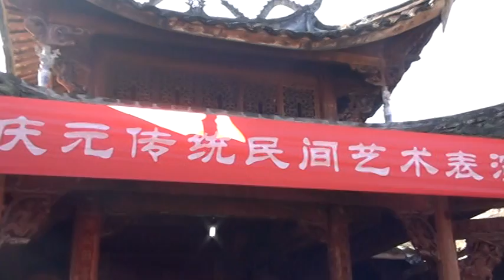Mushroom opera (菇民戏) in Qingyuan County, Zhejiang, China - 1 (of 4)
A performance of mushroom opera (gu min xi, 菇民戏), also known as Yingchuan luantan (英川乱弹) or Erdou xi (二都戏), in Qingyuan County (庆元县), Lishui (丽水), southwestern Zhejiang province, southeastern China, near the border with Fujian province.

This form of opera is believed to have originated in the late Ming and early Qing Dynasties, and became especially popular in the late Qing Dynasty. The spoken portions are in Qingyuan dialect, and, at present, all of the roles appear to be played by women. Qingyuan, which is famous throughout China for its unspoiled environment, has long been renowned as a mushroom-growing area. Mushrooms are essential to the economy of this area, and local residents claim they originated there.  Performances of mushroom opera are dedicated to the Mushroom Deity (菇神).

This performance was filmed on Sunday, December 4, 2011 by Dr. Terry E. Miller, emeritus professor of ethnomusicology at Kent State University in Kent, Ohio, United States. It took place at the Xiyang Temple (西洋殿), an important, ancient temple dedicated to the Mushroom Deity (菇神庙会) located in Wudabao Township (五大堡乡), Qingyuan County, during the 4th Chinese Lounge Bridge International Academic Seminar (Qingyuan) (第四届中国廊桥国际学术（庆元）研讨会), an international conference on covered bridges. Qingyuan is also famous for its covered bridges, and is home to a covered bridge museum. Not far from the Xiyang Temple is a striking woven timber arch covered bridge, called the Lanxi Bridge (兰溪桥), which was built in 1575, rebuilt in 1795, moved to its present location in 1983 when a dam was built.

The Xiyang temple, which is the largest temple dedicated to the Mushroom Deity, has a built-in stage facing the altar and statue of the Mushroom Deity, with little space for spectators.  The stage is entered from a surrounding wooden balcony, where the musicians play, on stage right in the balcony. The musical instruments used for accompaniment include huqins (banhu, jinghu, and erhu), dizi, pipa, suona, and a variety of small percussion. As a form of luantan (乱弹), the melodies that are used in mushroom opera include xipi (西皮), yin diao (阴调), erhuang (二簧), wengong (文宫), fangong (反宫), etc.